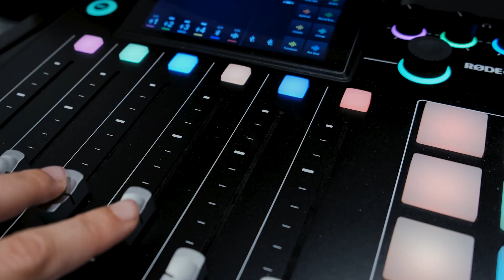8 dages kursus i digital markedsføring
Hør underviserne, Søren Borgstrøm og Harm Jan Feijer, fortælle om det 8 dages kursus i digital markedsføring (på akademiniveau), de underviser i på Erhvervsakademi Aarhus.

Prisen for 8 dages intens undervisning er kun 9.140 kr.

Mød Søren her: @SrenBorgstrm